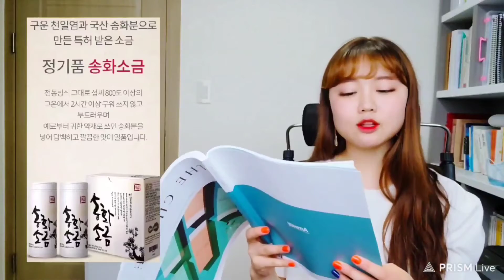정기품_송화소금